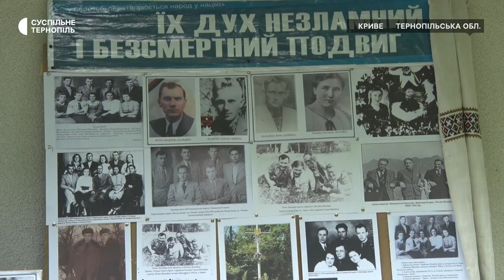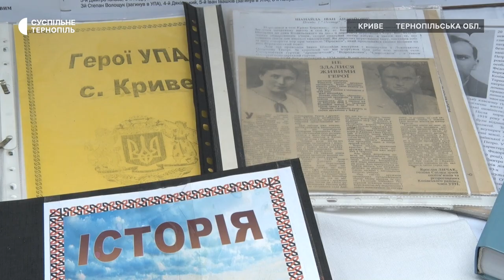Відкрили дошку діячу ОУН-УПА Івану Шанайді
У селі Криве на Тернопільщині відкрили меморіальну дошку діячу ОУН УПА Івану Шанайді під псевдо "Данило". Таблицю встановили на будинку, якому жив упівець, у його родинному селі.